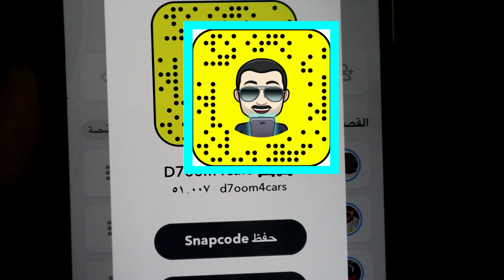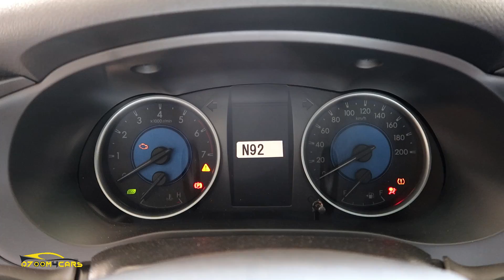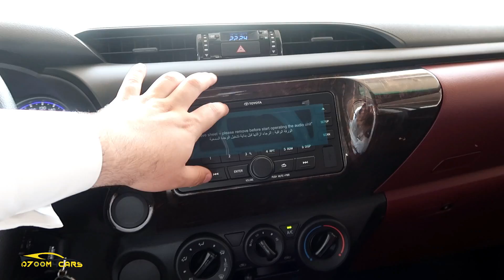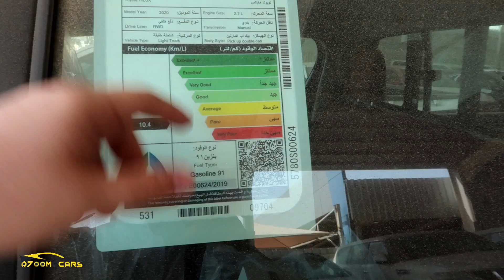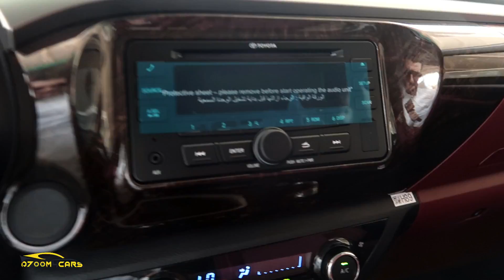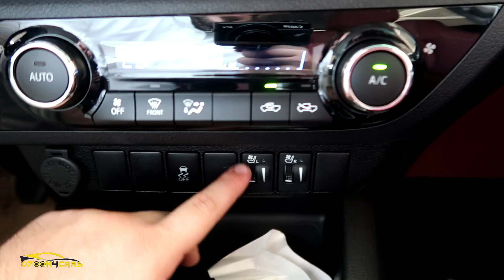يستاهل الفرق ؟ هايلوكس 2020 فئة GLX1 و GLX2 الطيس و الجنوط